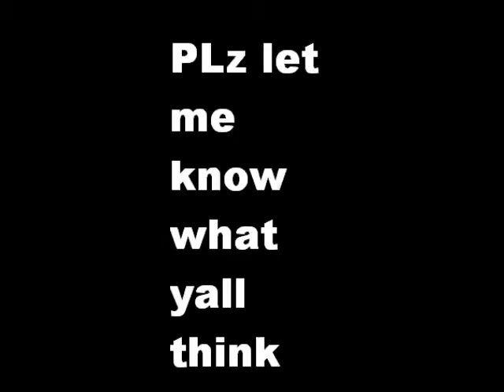2nd video pinks and browns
keeping my promise hope yall like...way better than my first one i think...